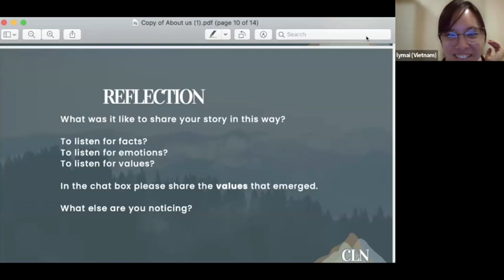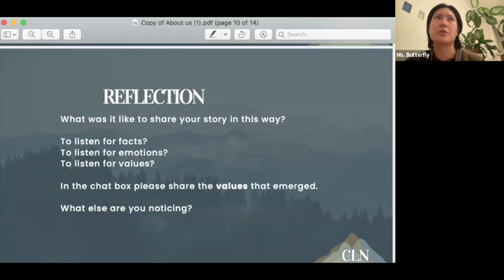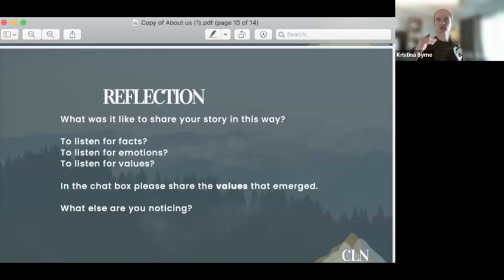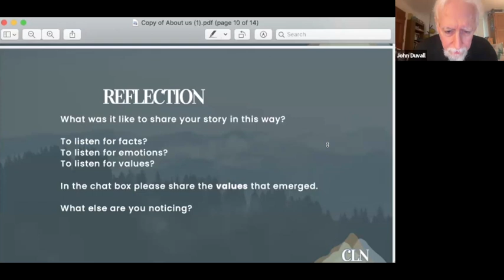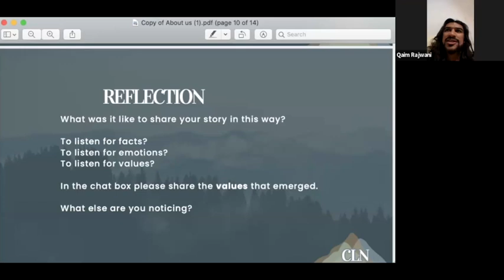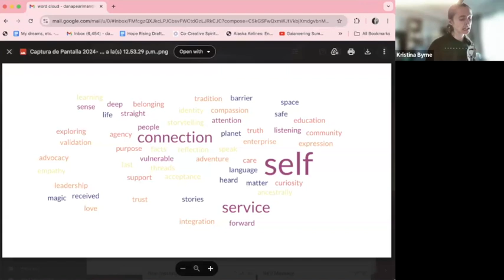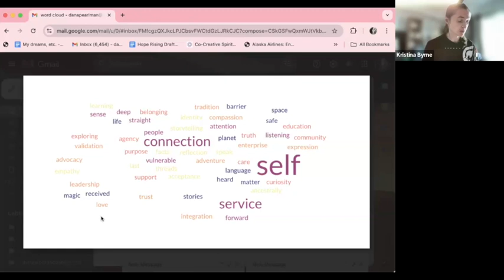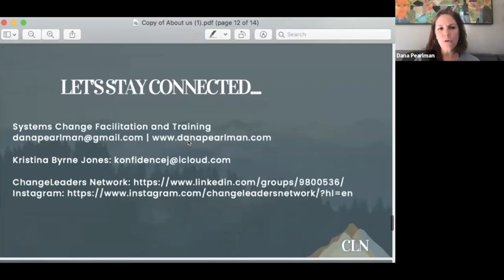Connecting through the Power of Story Sharing & Shared Values - Dana Pearlman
In this interactive session people will be in groups of 4 sharing stories about the origin of their call to service (prompt can be altered if there is a more relevant prompt for the times).

We will listen for threads of 1. facts, 2. emotions and 3. values. We will then co-create a visual of what some of the shared values in our community are

About Dana:
I'm passionate about guiding transformative change in communities and organizations through collaboration and co-design. As a systems change designer, facilitator, and catalyst, I guide initiatives that empower individuals, teams, and organizations to innovate and thrive.